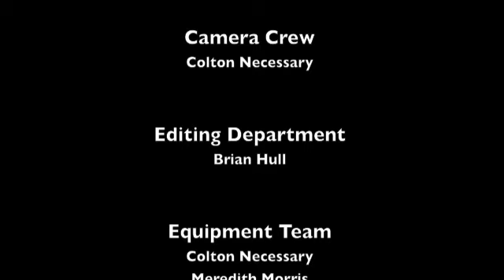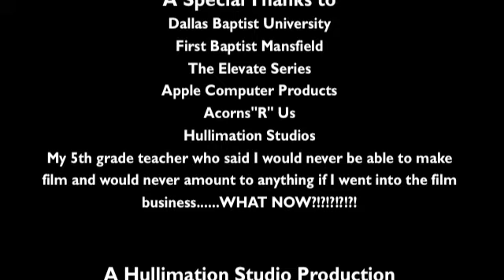Chipmunk Attack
At First Baptist Church Mansfield, I am the teacher for Children's Church along with my co-teacher "Rick Randy". I have the kids convinced that I am petrified of chipmunks and that one day, Rick Randy was kidnapped by a chipmunk. This is his epic, heroic, rescue.